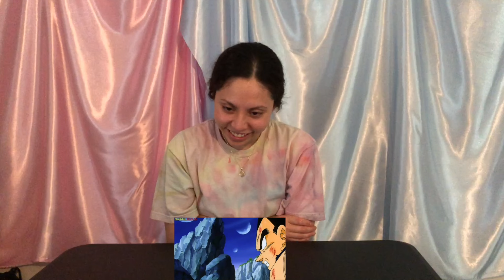¡BUU BUENO REGRESA! MI REACCIÓN A DRAGON BALL Z DOBLAJE LATINO CAPITULO 282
Buu bueno regresa para proteger a mister satan!

🚨Instagrams🚨👇
Kimberly: _kimberlyoficial_
Ashley:     axhley.s
Bridget:    11.bridget
Darent:      darentelizalde
Karbly:      lashesbykarbly

Brother's Channel👉 Harberelizalde